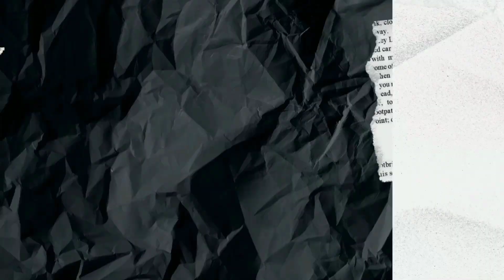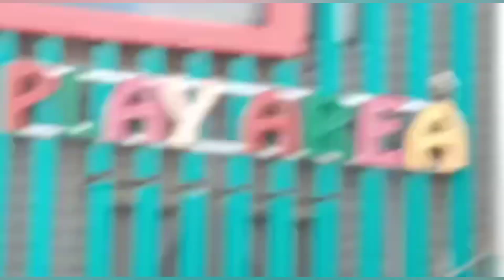Seekh k bghair Tikka boti pan main banayn || Beef tawa boti recipe in Urdu/Hindi || Bakra Eid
Craving for some mouthwatering beef tikka, but don't have skewers? No worries! In this fantastic recipe video, we bring you a tantalizing way to prepare succulent beef tikka without the need for skewers.

Our expert chef takes you through each step, revealing all the secret techniques and ingredients required to achieve the perfect balance of flavors and tenderness in this seekh k bghair (without skewers) beef tikka.

With easy-to-follow instructions, you'll learn how to marinate the beef with a fragrant blend of spices and yogurt, allowing the flavors to penetrate every bite. Next, we demonstrate the cooking process, ensuring the beef cooks evenly and attains a juicy texture.